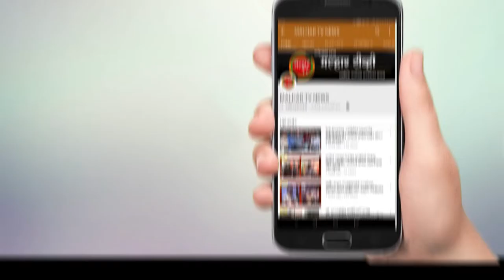खारघर मध्ये शेकापला खिंडार;शेकापचे नेते रघुनाथशेठ ठाकूर यांचा भाजपात प्रवेश !